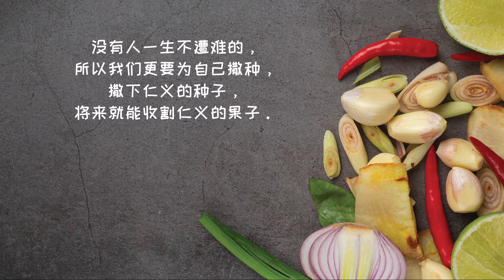咸鱼花腩煲 Claypot Pork Belly with Salted Fish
材料 Ingredients：
三层肉 250克 | Pork Belly 250g
咸鱼 15克 | Salted Fish 15g
姜片 7克 | Sliced Ginger 7g
辣椒干 5克 | Dried Chilli 5g
蒜茸 10克 | Minced Garlic 10g
洋葱 80克 | Onion 80g
青葱 25克 | Spring Onion 25g
绍兴酒 15毫升 | Shaoxing Wine 15ml
清水 100毫升 | Water 100ml

腌制 Marinade：
麻油 1茶匙 | Sesame Oil 1tsp
生抽 1勺 | Light Soya Sauce 1tbsp
黑胡椒粉 适量 | Black Pepper Approx
太白粉 1勺 | Potato Starch 1tbsp

调料酱 Seasoning：
糖 5克 | Sugar 5g
麻油 1勺 | Sesame Oil 1tbsp
老抽 1勺 | Dark Soya Sauce 1tbsp
清水 30毫升 | Water 30ml

做法：
1、三层肉加入腌料拌匀待放20分钟，然后放入热油中过油，捞起沥干。
1. Add thePork Belly to the marinade, mix well and let stand for 20 minutes, then put it in the hot oil for oiling, remove and drain.

2、咸鱼放入热油中煎香，捞起沥干。
2. Put the salted fish in hot oil and fry until fragrant, remove and drain.

3、留下少许油，爆香姜片和辣椒干蒜末，炒至金黄色再把肉加入和调料酱炒香，倒入水和焖煮3-5分钟。
3. Save the oil, saute the ginger slices and dried chili minced garlic, fry until golden brown, then add the meat and seasoning sauce to fry until fragrant, pour in water and simmer for 3-5 minutes.

4、加入洋葱一部分青葱咸鱼煮至汁稍干，关盖再加入绍兴酒就可以了。
4. Add part of the onion and the salted fish with shallots and cook until the juice is slightly dry, cover the claypot and pour Shaoxing wine over it.